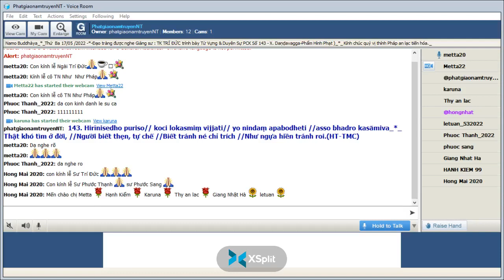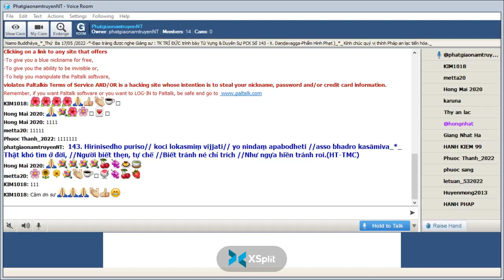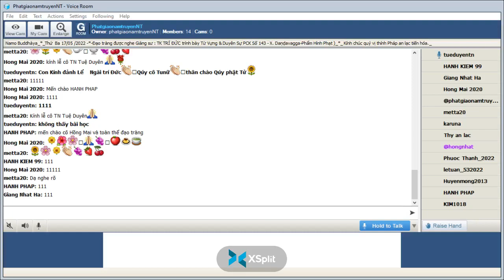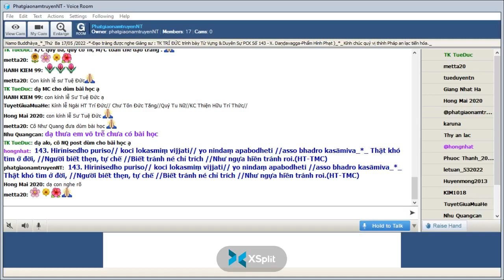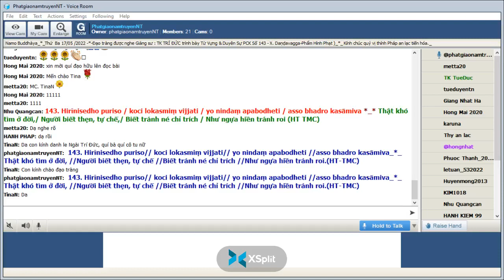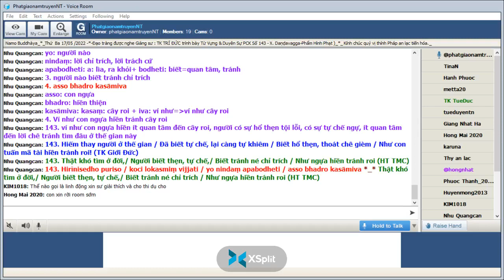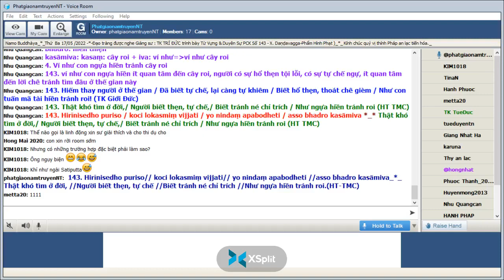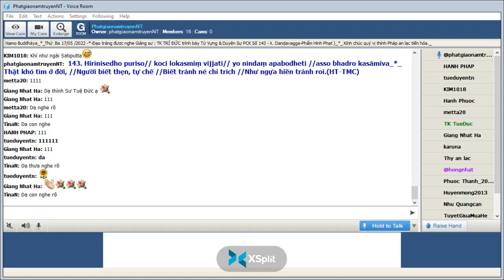17-05-2022_Room PhatgiaonamtruyenNT Thứ Ba. Ngài Trí Đức giảng Pháp Cú Kinh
PhatgiaonamtruyenNT Thứ Ba.May 17-2022.Ngài Trí Đức giảng lại từ vựng,ý nghĩa & duyên sự Pháp Cú Kinh Số 143.*--*---*--- Đức Thế Tôn khi Ngài an ngự tại Jetavana ( Kỳ Viên Tự )- đề cập đến đến : Trưởng Lão Pilotika_Ngài thuyết lên kệ ngôn này " X. Daṇḍavagga-Phẩm Hình Phạt"-*-